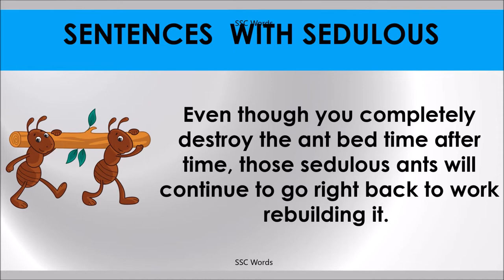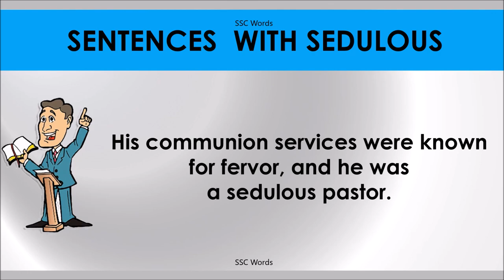SEDULOUS # Improve English # Meaning and 5 sentences # GRE CAT GMAT word # SSC Words